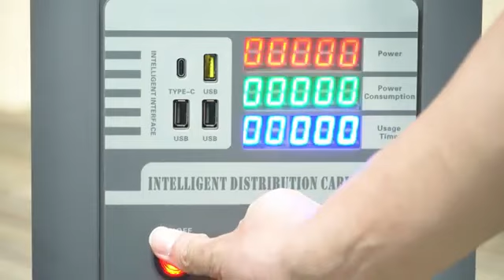Need Instant Power for Your Security Gates? Introducing Our Latest Solution!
🔥 A powerful portable charger designed to provide instant power to metal detectors.
💯With multiple charging ports including Type C, USB, and more, it ensures seamless operation for your security systems.